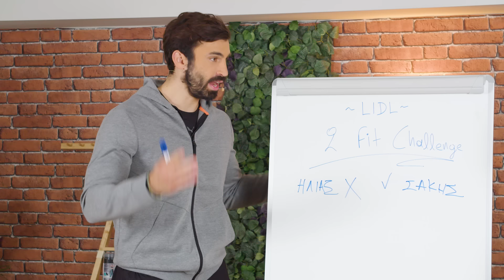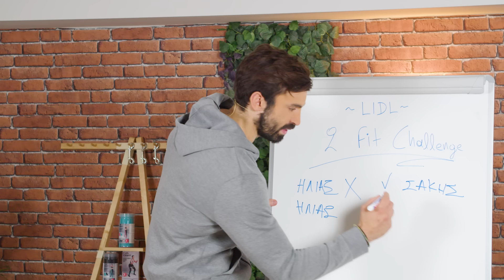2Fit Challenge με τον Ηλία Γκότση και guest τη Μάντη Περσάκη #2 | Lidl Hellas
Ο Ηλίας Γκότσης έρχεται στο γυμναστήριο της Lidl Hellas και προ(σ)καλεί τους καλεσμένους του σε ένα διασκεδαστικό fitness challenge. Σημερινή καλεσμένη του είναι η Μάντη Περσάκη.

Για ακόμη μία φορά έχουμε γυμναστικά challenges με τα προϊόντα της Lidl Hellas και τιμωρίες για όποιον χάσει τις δοκιμασίες.

Ποιός θα είναι ο νικητής του δεύτερου 2Fit challenge; Ο Ηλίας ή η Μάντη; Δείτε στο video!

00:00 - 00:37 Καλωσήρθατε στο 2Fit Challenge.
00:38 - 01:14 Η καλεσμένη μας Μάντη Περσάκη
01:14 - 02:09 Ας γνωρίσουμε καλύτερα την Μάντη
02:10 - 02:53 Τι challenge θα κάνουν σήμερα ο Ηλίας με την Μάντη;
02:54 - 04:02 Όρθια κωπηλατική με λάστιχα crivit
04:03 - 04:44 Πλάγιες εκτάσεις με λάστιχο
04:45 - 05:24 Τελευταία άσκηση: mountain climbers
05:25 - 08:30 Η ώρα για το challenge:Hula hoop με selfie!
08:38 - 09:32 Ο χαμένος πρέπει να κάνει ένα τηλέφωνο
09:33- 10:58 Το 2Fit challenge έφτασε στο τέλος του.